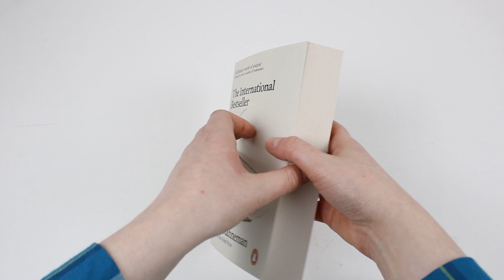Thinking, Fast and Slow by Daniel Kahneman - Book Unboxing